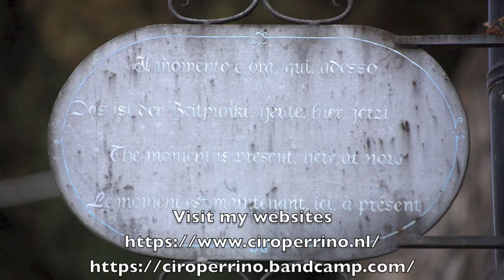CIRO PERRINO Il momento è ora, qui, adesso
IL MOMENTO E' ORA, QUI, ADESSO from my album "L’isola” Small Ensemble Version
Photo by Mario Chiaiese ©

IL MOMENTO E' ORA, QUI, ADESSO (Every moment is this moment, now, here)